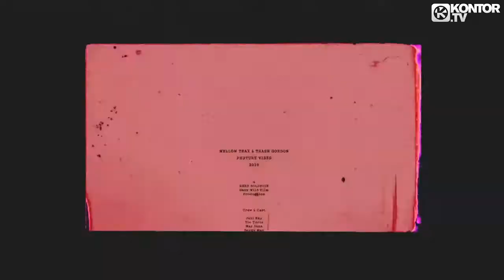Mellow Trax Trash Gordon • Phuture Vibes